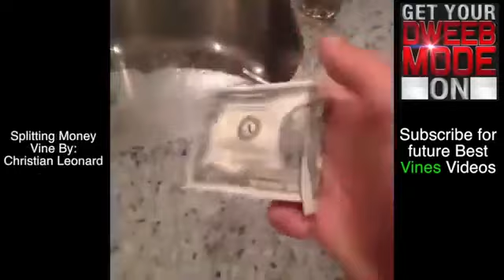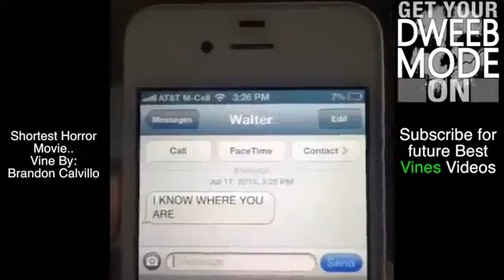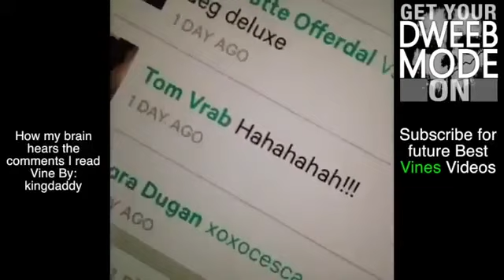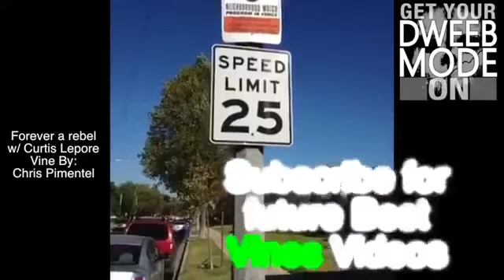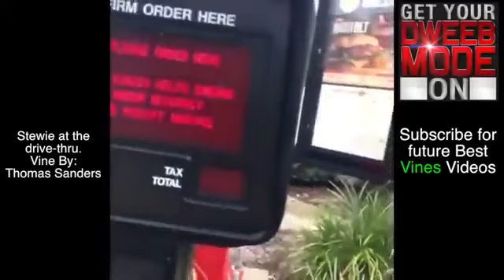FunnyComp 200+ Best VINES 2017 Funniest Vines Compilation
I created this video with the YouTube Video Editor ( Here are the BEST and FUNNIEST Vines of  2017. Its a compilation of over 100 funny vine videos. I hope you enjoy, and if you do.

Funny Vines Best Vines Best Vine Compilation Best Vines of 2017 New Vines Best Vines Ever Best Vine Compilation Vine Videos Funny Vines Best Vines Best Vine Compilation Best Vines of 2017 New.

I hoped you guys liked this video, it took alot of time and effort.